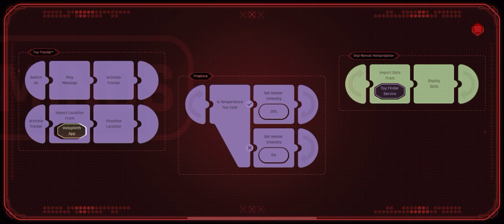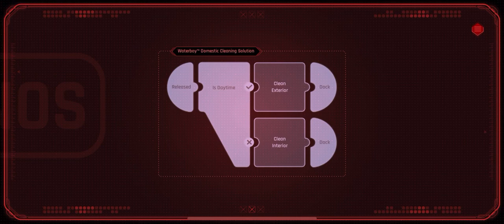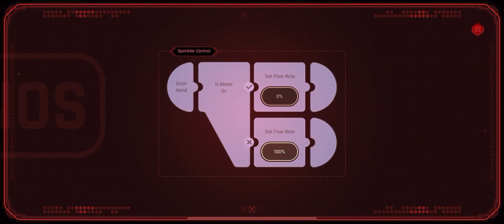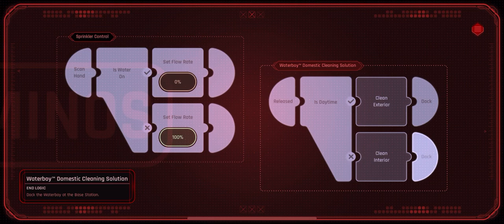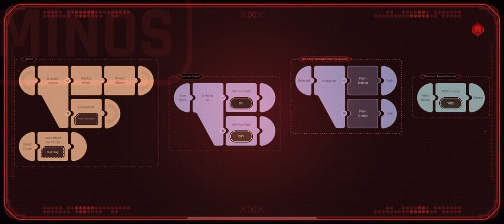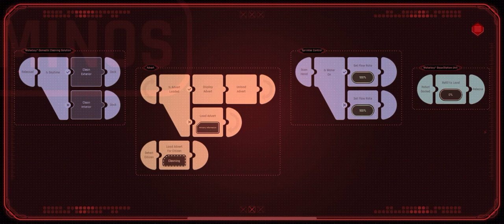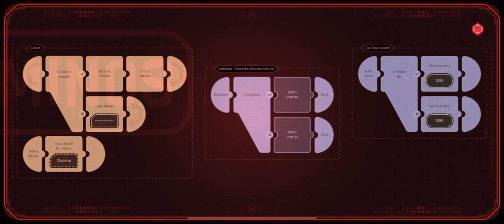BEYOND A STEEL SKY - Apple Arcade - Saving Raquel - Gameplay #7 - iPhone 11 Pro Max